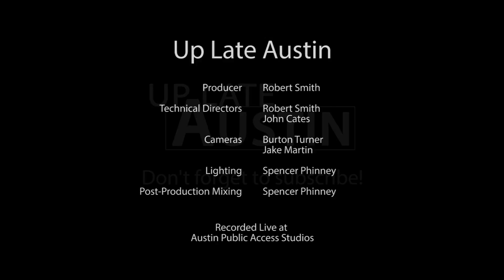Up Late Austin - Scott Strickland Band: Hey Darlin'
The Scott Strickland Band performance on Up Late Austin. Originally aired August 29th 2016.